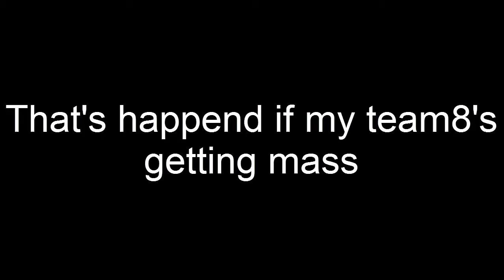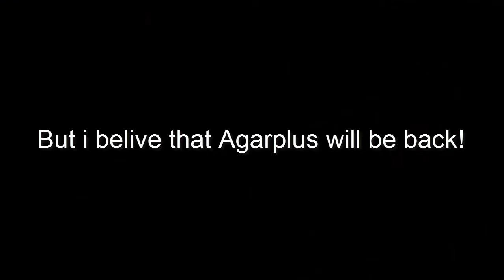Weird Sounds! Agario is done? - New agar.io update // Gameplay || MaYuu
Agar is done? The new uqdate of agar! Weird Conversation btw. Tricks and Skyz.

I was teaming with a random person (im not sure if it was the real iRealVR, well i was playing with this guy)

♫ Music
- Jaymes Young - Moondust

FAQ:

Q. How do i join ㉯ clan? : -
A. We also have 2 teamspeak3s server IP - ts.unityteam.io a
Q. What does ㉯ mean? :-
A. Unity - Peace and Domination.
Q. How can i get into the channels video's? :-
A. Message Unity Staff on the Teamspeak/Forums.
Q. What's the extension you are using?